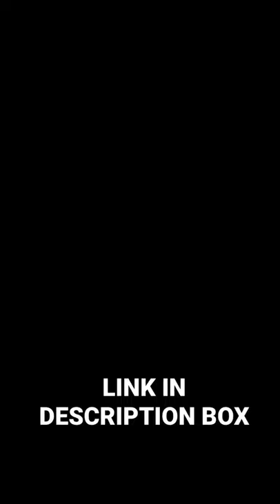Gas Stove Knob Switch